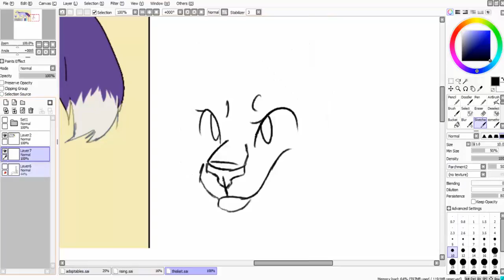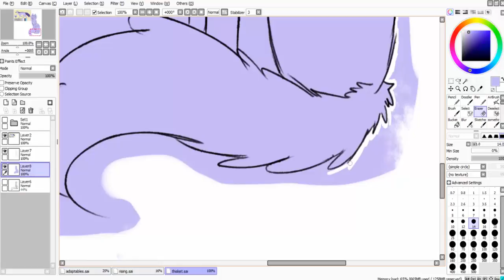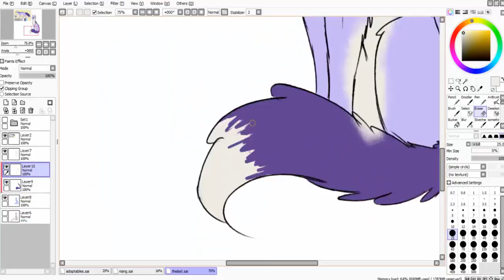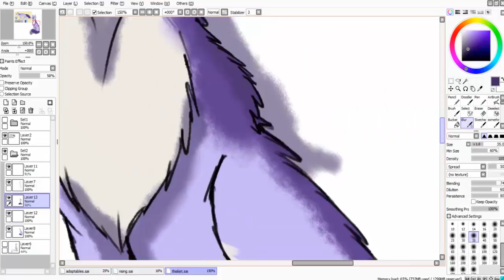Thisket | Gift Speedpaint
this is my friend, Flufflytehmouse's fursona, Thisket! ^^ finally got the speedpaint up, woohoo!